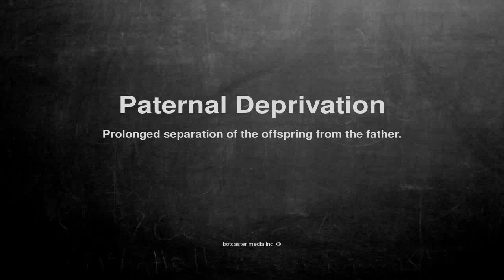Medical vocabulary: What does Paternal Deprivation mean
What does Paternal Deprivation mean in English?